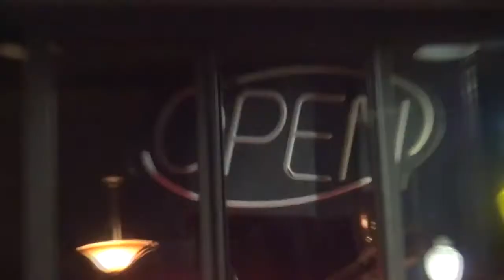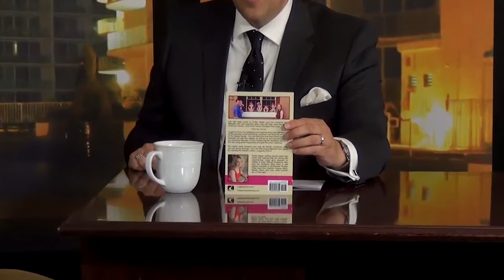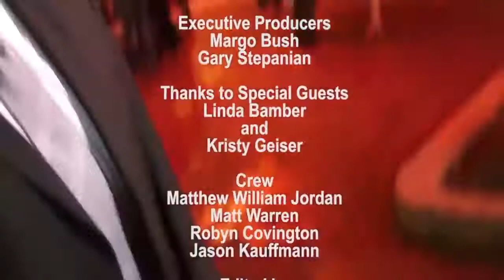S2E9 Linda Bamber is the founder of BRAS a non profit for women, Real estate expert Kristi Geiser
@LindaBamber is the founder of BRAS a non profit for women, helping those that have been affected by breast cancer.  Real estate expert @KristiGeiser discusses her new book, Juggling Rhinos

Get the full story and many others on Roku and Amazon Fire.

BLU Television is dedicated to the education, inspiration and entertainment for entrepreneurs and those who aspire to be. If you have the desire to have your own television show feel free to submit our questionair to see if we are a good fit.

You can find us on Roku at this and AmazonFire. Apple TV very soon.

Be certain to check out the premier online university specifically designed for those who aspire to be high level entrepreneurs in a very short period of time. “Dive into BLU, the new color of success.”